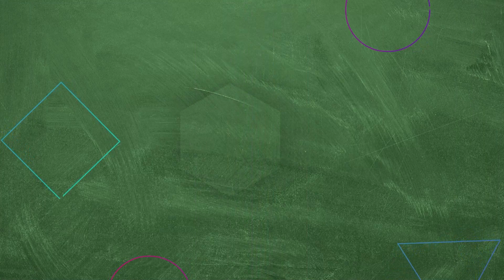Afet Öğretmen'in Öğrencilerine Müthiş Sürprizi | Hayat Bilgisi Efsane Sahneler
Çocuklar basket maçına hazırlanıyor. BASKET MAÇI İÇİN
 ÖZEL ANTRENÖR

KÜNYE
YAPIM: SÜREÇ FİLM
YAPIMCI: ALİ GÜNDOĞDU
YÖNETMEN: TARKAN KARLIDAĞ
SENARYO: GANİ MÜJDE